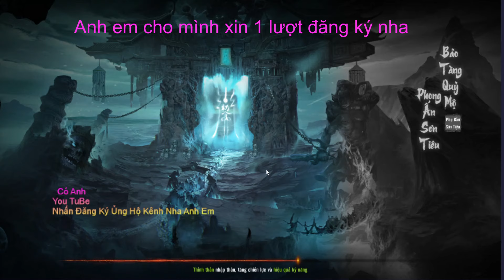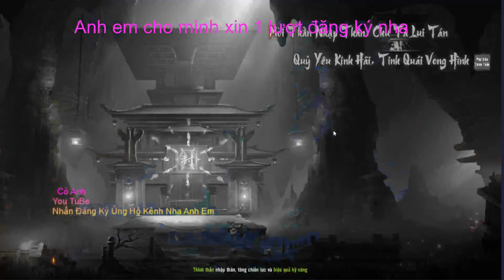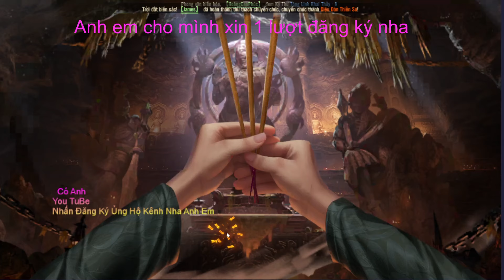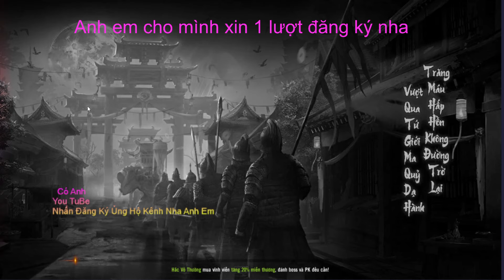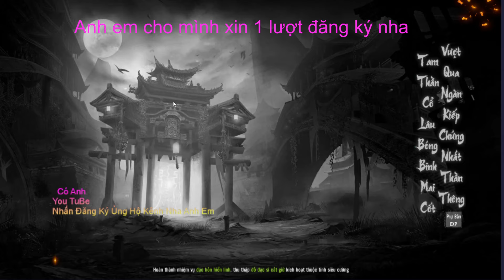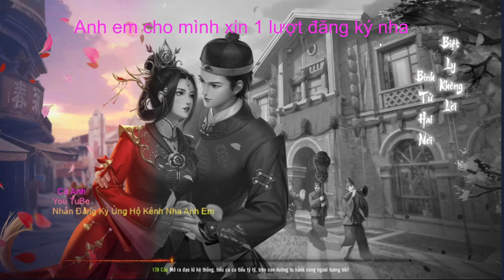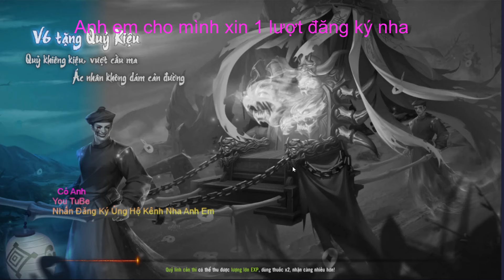Phong Ma Đạo Sĩ Chính Thức Open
Phong Ma Đạo Sĩ là một tựa game MMORPG lấy chủ đề đạo sĩ trừ ma, được phát triển và phát hành trên nền tảng di động bởi nhà Vplay. Trong trò chơi này, bạn sẽ hóa thân thành những đạo sĩ gan dạ, sẵn sàng đứng lên chiến đấu chống lại hàng loạt Ma Quỷ hung ác. Bối cảnh của game phong ma đạo sĩ lấy cảm hứng từ dòng phim Cương Thi nổi tiếng những năm 1980, xoay quanh những đạo sĩ đi khám phá cương thi và tiêu diệt chúng. Đồ họa của game mang màu sắc kỳ bí, quỷ dị với khung cảnh u tối
Anh em nhấn theo dõi tik tok giúp mình đạt 1k follow nha

Từ khóa tìm kiếm game phong ma đạo sĩ
phong ma đạo sĩ, code phong ma đạo sĩ,  game phong ma đạo sĩ, game phong ma đạo sĩ vplay,